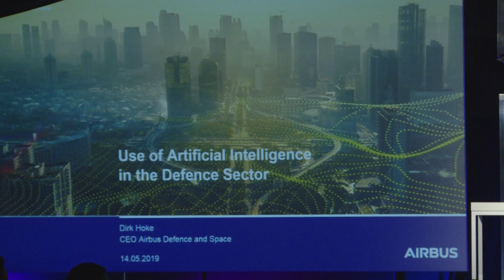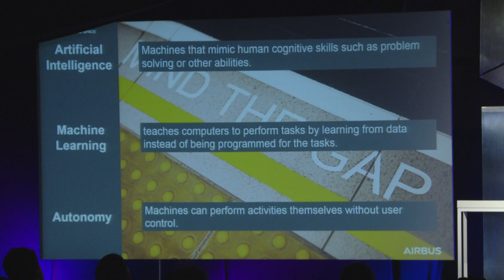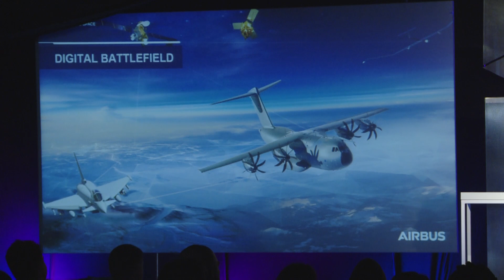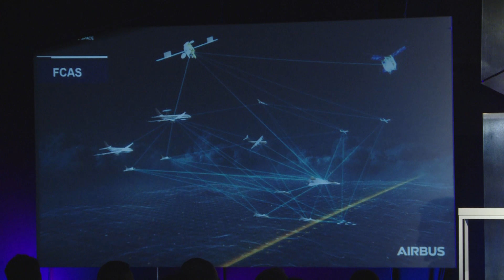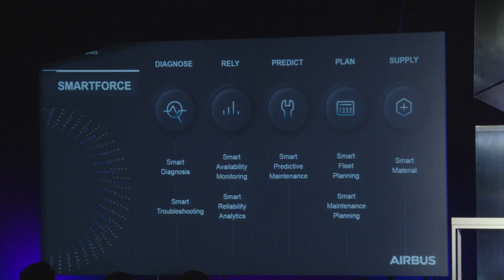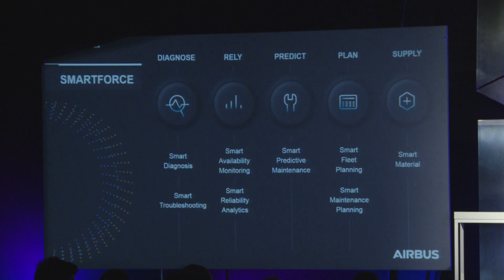Use of Artificial Intelligence in the Defence Sector by Dirk Hoke - Webit.Festival Europe 2019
Listen to Dirk Hoke - Airbus Defence and Space / Chief Executive Officer about Use of Artificial Intelligence in the Defence Sector